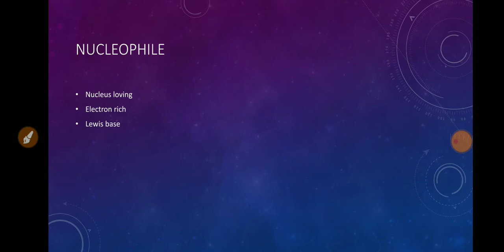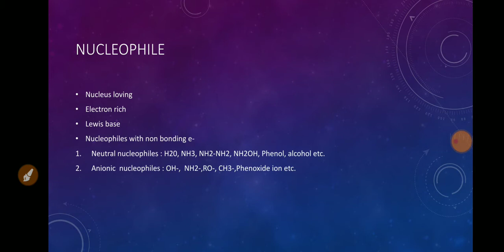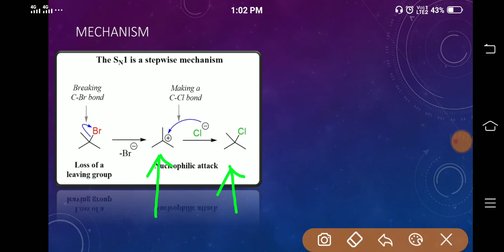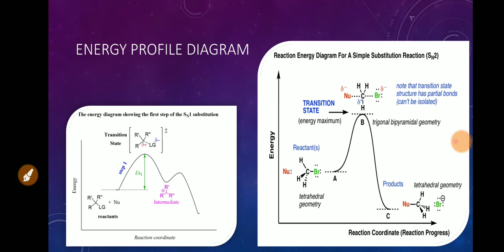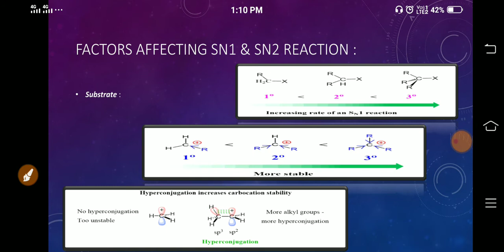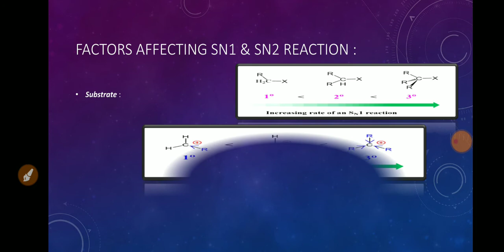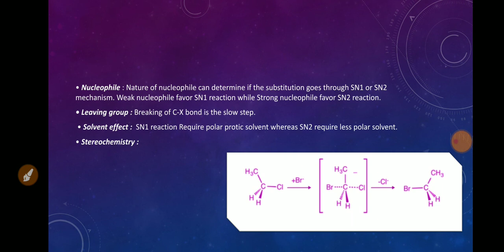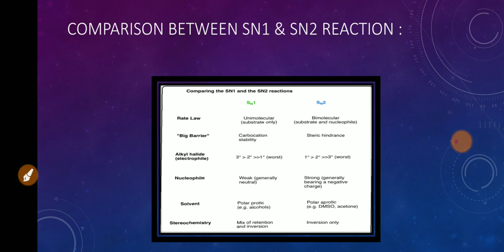Nucleophilic substitution reaction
Factors affecting SN1 and SN2 reaction